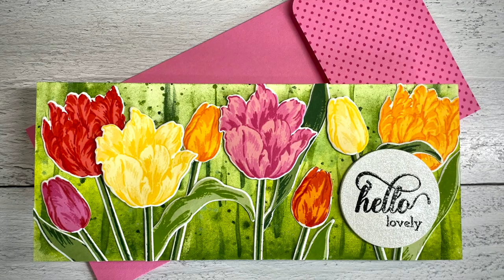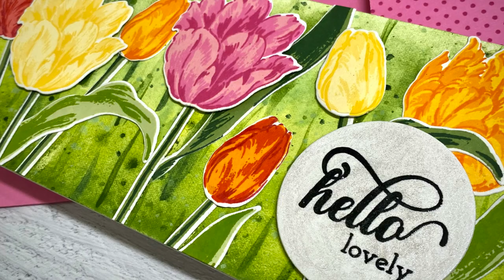All About Layering 4 | Slimline Card & Envelope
Creating handmade Slimline Cards using layered stamping and watercolor with a tutorial for a Slimline envelopes.